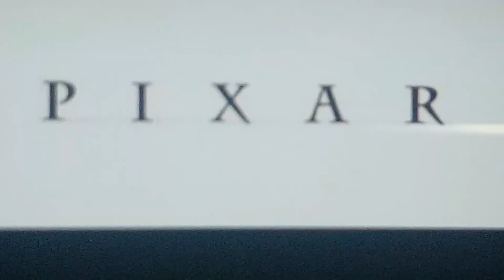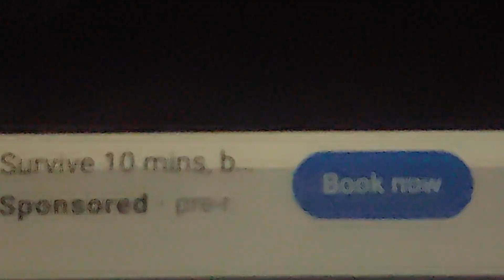Warner Bros Pictures/New Line Cinema/Walt Disney Pictures/Sony Pictures Animation/BBF/OF (2005)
Seen On From Henry Hugglemonster: The Movie (2005) If Warner Bros and New Line Cinema Instead Of Disney

Warning: This Video is NOT Made Specifically for Children and Kids, But For EVERYONE

Credit to ifrequire,
TotallySpies!BFDlandVictorHugoPicturesFanEst.
2002 and MagicBlossom 235